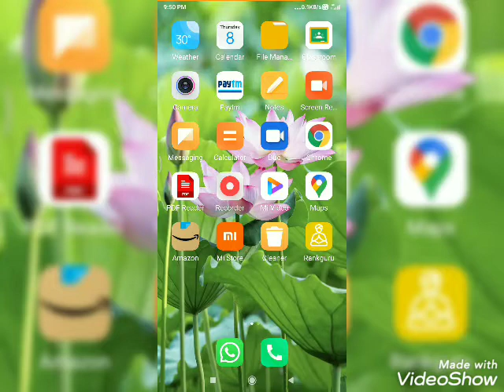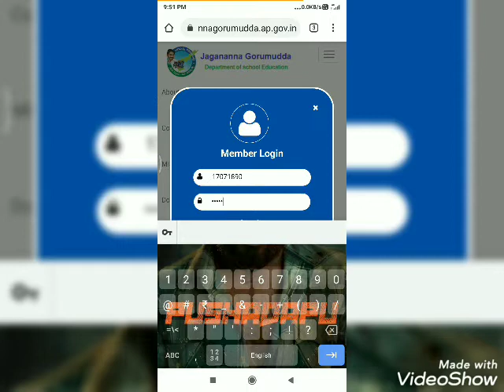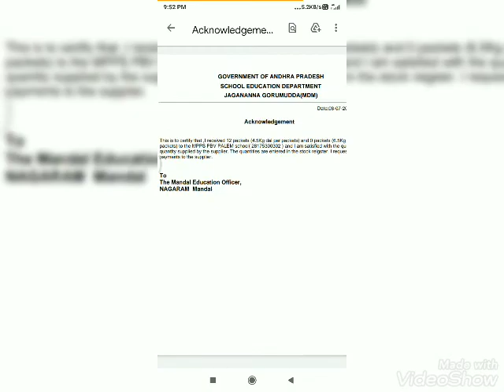HOW TO DOWNLOAD ACKNOWLEDGEMENT OF RED GRAM DAL RECEIPT IN (TELUGU)